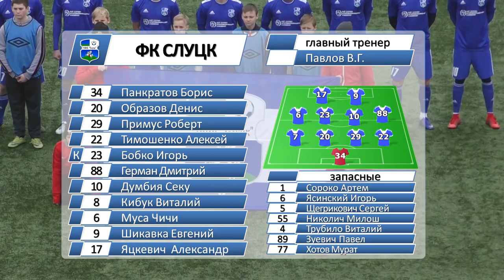Видеообзор матча ФК Гомель 0 - 0 ФК Слуцк 31.03.2018